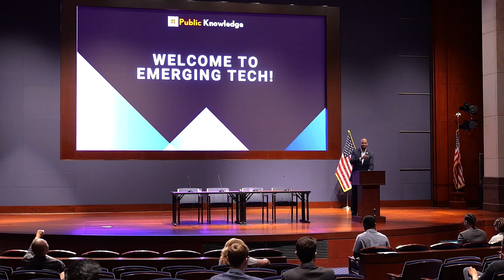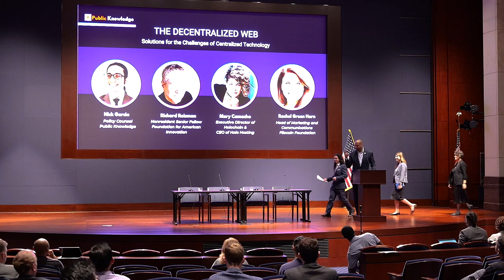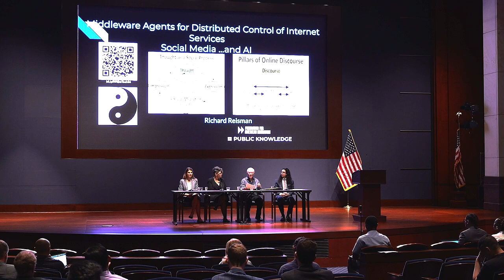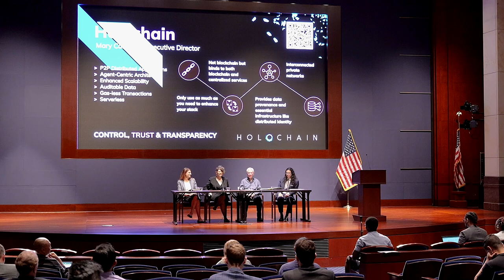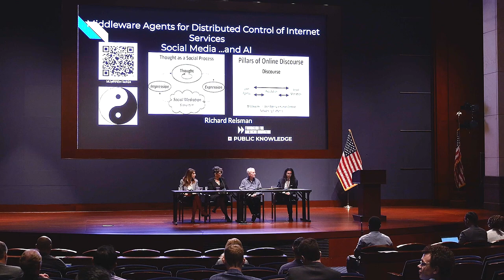Emerging Tech 2024 | The Decentralized Web: Solutions for the Challenges of Centralized Technology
Panel at Emerging Tech 2024 hosted by Public Knowledge Policy Counsel Nick Garcia featuring:
- Richard Reisman, nonresident senior fellow at the Foundation for American Innovation
- Mary Camacho, executive director of Holochain and CEO of Holo Hosting
- Rachel Green Horn, head of marketing and communications for the Filecoin Foundation.

Emerging Tech is a signature annual event from Public Knowledge that strives to connect public interest advocates, policymakers, and companies on the cutting edge of technology.